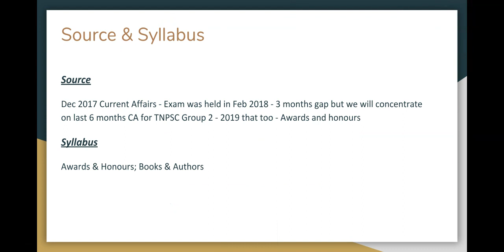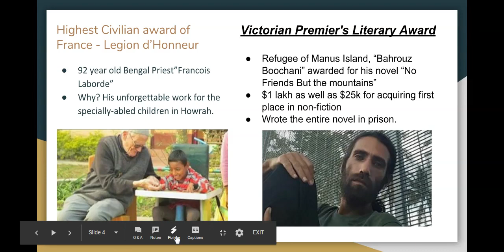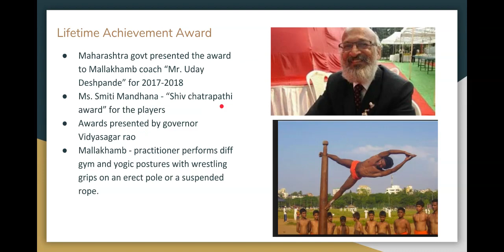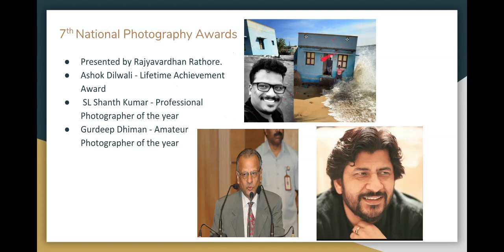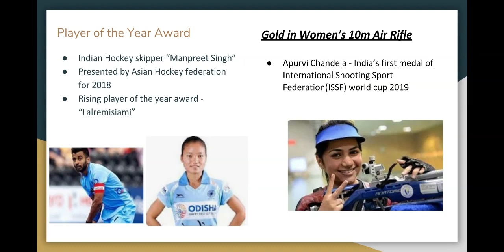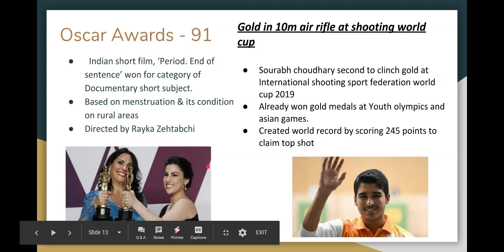Feb 2019-Current Affairs_Awards & Honours - Part II for TNPSC Group 2_2019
177. The Writer of the Novel “Dukkam Sukkham” who has been chosen for the Vyas Samman 2017 is Mr/Mrs
A. Surindar Verma
B. Sunita Jain
C. Mamta Kalia
D. Kamal Kishore  Goyenka

Source
Dec 2017 Current Affairs - Exam was held in Feb 2018 - 3 months gap but we will concentrate on last 6 months CA for TNPSC Group 2 - 2019 that too - Awards and honors

Syllabus
Awards & Honours; Books & Authors

Topics Covered
- Lifetime Achievement Award
- Rabindranath Tagore Award for cultural harmony
- Football Ratna
- 7th National Photography Awards
- Player of the year award
- Gold in women's 10m Air rifle
- Oscar Awards - 91
- Gold in 10m air rifle @ shooting world cup